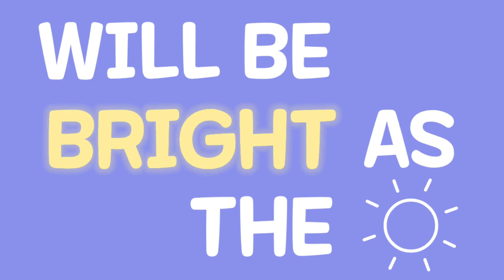Work out day | GYM | Fitness Goals | Las Piñas City | VLOG 018